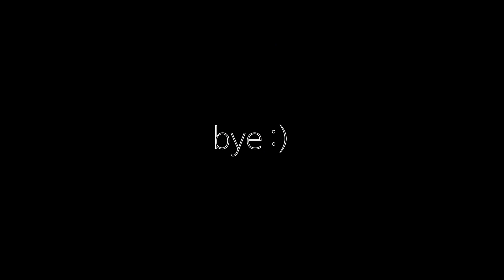💄역대급 신상! 에뛰드 퀵앤이지 라인(a.k.a 통장털이범💸) 전색상 리뷰&발색 | 여름과 가을 그 사이 메이크업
*이번 영상은 에뛰드 뷰티즌 활동의 일환으로 제품을 제공받아 제작되었으나 지극히 주관적인 견해를 포함하고 있습니다.

안녕하세요 여러분 윤이에요 😍
이번에 에뛰드의 역대급 대박 신제품!!! # 퀵앤이지 라인 제품이 출시돼서 소개해드리고,제품을 직접 사용한 '여름과 가을 사이' 메이크업도 보여드리려고 해요!
 영상 보시면 아시겠지만 퀵 앤 이지 라인이 기존 에뛰드의 패키징보다 고급스러워진 패키징과 더불어 짱짱한 제품력을 갖고 있기 때문에 진짜 지갑이 절로 열리실거에요!! 이번에 정말 제대로 일냈어요!!👏🏻👏🏻👏🏻
참! 퀵 앤 이지 라인은 온라인 선판매인데요 8월 20(월)부터 📦쿠.팡.단.독.판.매❗️ 라고 하니까 얼른 달려가세욧!!💕💕

FINISH SHADOW & LINER (5 colors)
피니쉬 섀도우 & 라이너
14,000W

MATT & GLITTER LIQUID SHADOW(4 colors)
매트 & 글리터섀도우
15,000W

BLUR TINT (5 colors)
블러 틴트
13,000W

WATER MOUSSE TINT (4 colors)
워터 무스 틴트
13,000W

Instargram: @daily_yooon